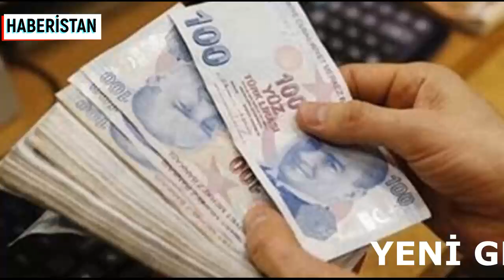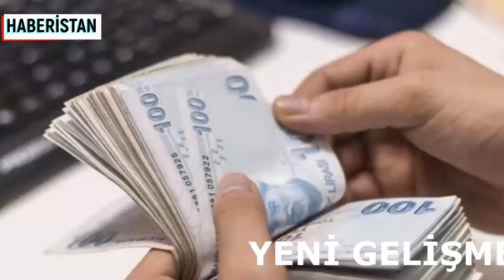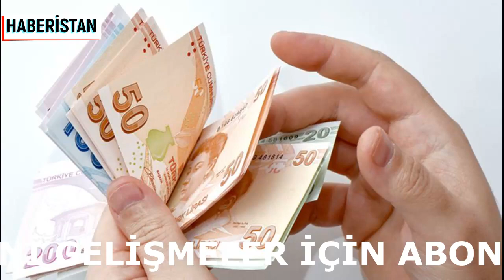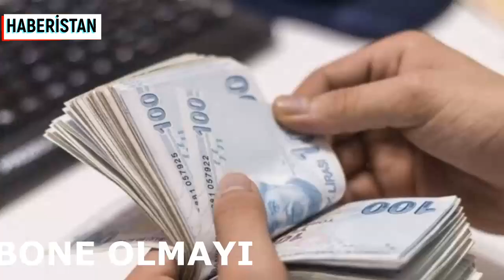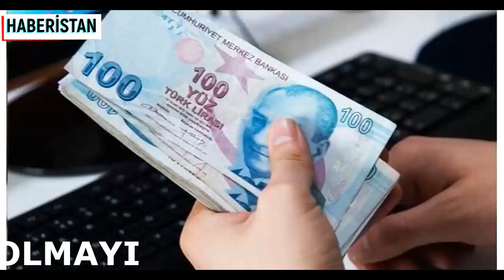EMEKLİYE YENİ ZAM MÜJDESİ SEYYANEN ZAM KİMLER ALACAK